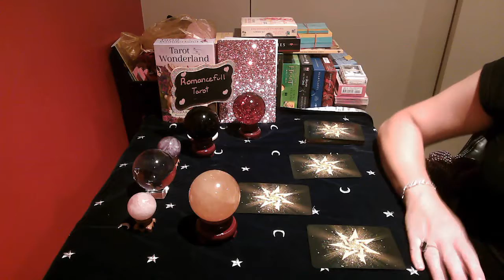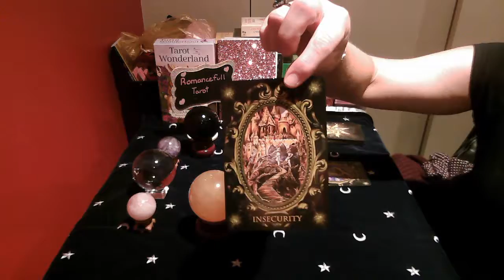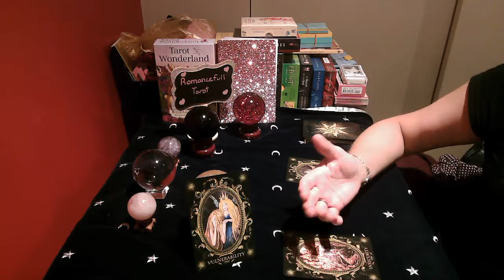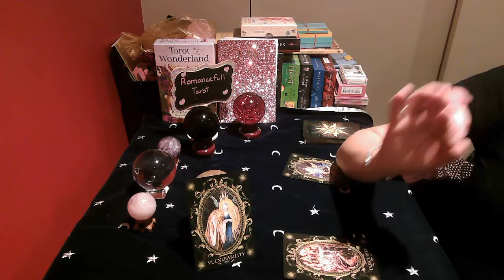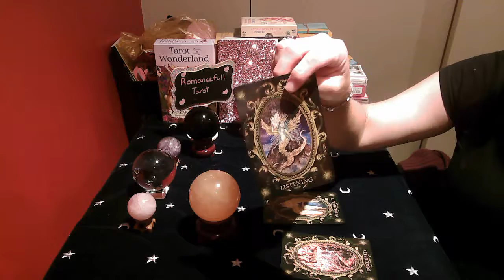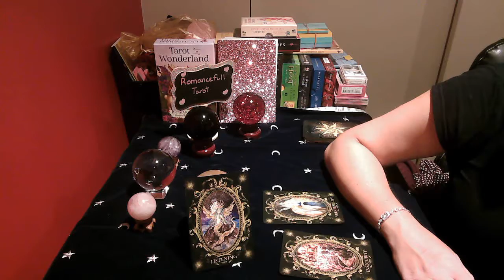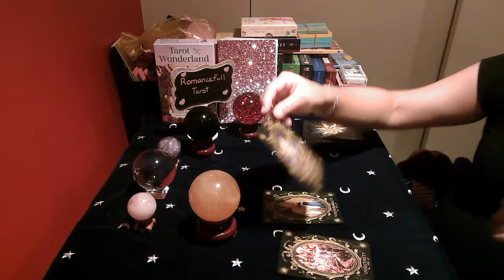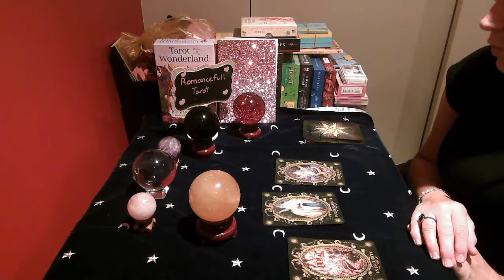CANCER!! LOVE READING!! July 28 2020